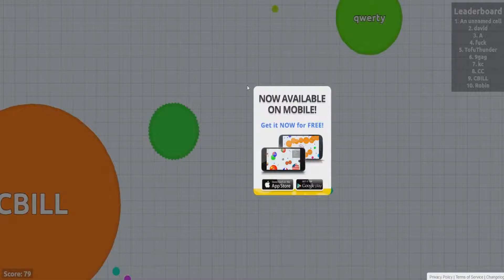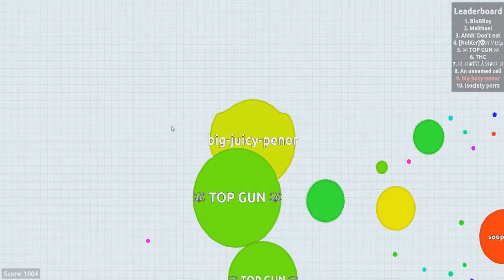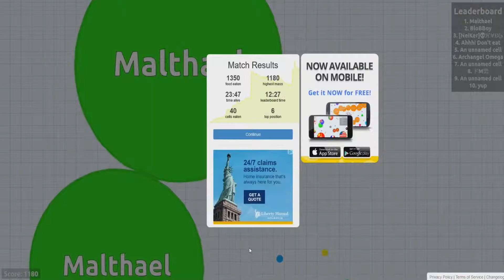SATANIC SANIK | Agar.io #2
Sanik! You're the devil!

This is the second episode of my "Let's Play Agar.io" series. This series contains Agar.io gameplay, tips, and more. Enjoy!